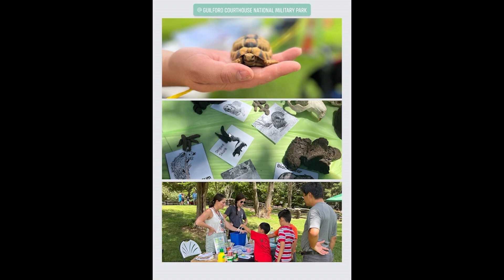Reptile Public Education event: Growing the community.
So we set-up our first free public education event locally with members of the Carolina Herpetological Society, the local science center, local and state agencies and several species of reptiles, and the general public!  It was a great success with some great interactions between our animals and people that have never seen some of these animals in person. We brought with us a Burmese python, reticulated python, Boa Imperator, leopard geckos, tortoises, blue tegu, king and rat snakes, Egyptian false cobra and a show-stealing Asian water monitor!

We talk about the importance of public education regarding reptiles, as well as how important new keepers are to the reptile community.

Special thanks to everyone that participated:
-Greensboro Parks and Recreation
-Greensboro Science center
-Carolina Herpetological Society
-Aubrey Pruitt
-David and Lindsay Rigoli
-Jim and Christina Hill
-Nick Leone
...and Chris Salisbury, owner/operator of Gorgan's Head enclosures whose link is below!